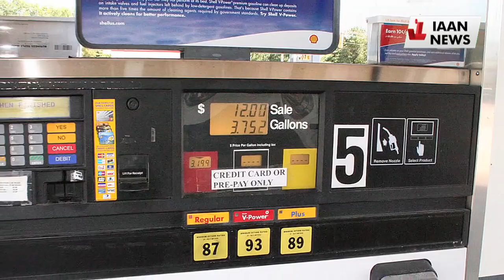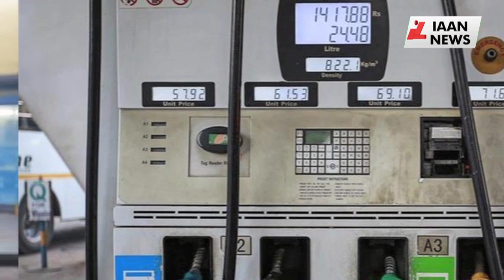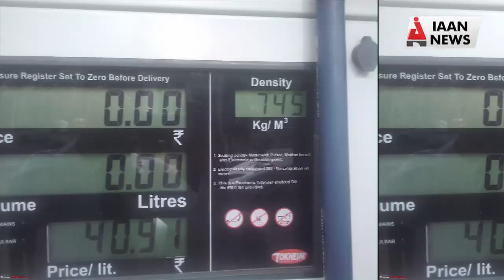Petrol now just short of rs 100 mark in Delhi, diesel prices hiked too -|| IAAN NEWS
Petrol and diesel prices have been rising for a while now owing to a falling rupee and rising international oil prices.